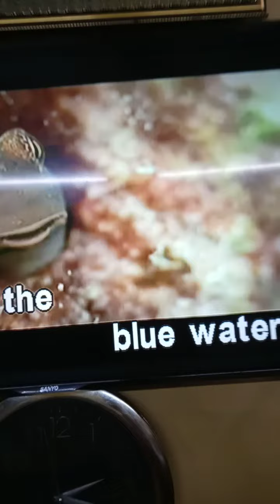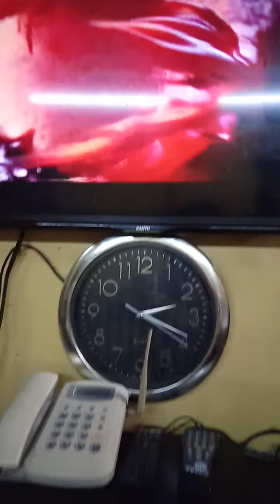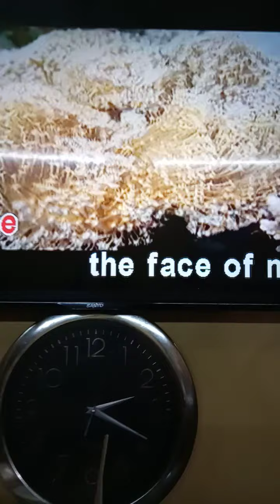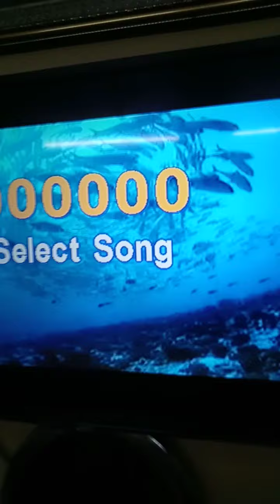"Sundin" covid19 song lyrics composed by Pablo Nacional